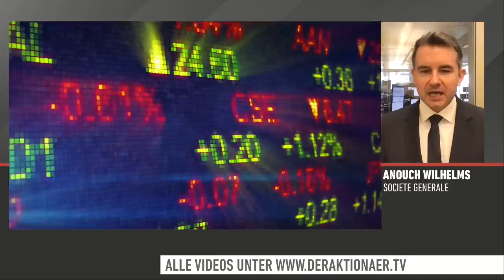Inflationsangst und steigende Zinsen bei US-Anleihen - was können Anleger jetzt tun?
Die steigenden Zinsen am US-Anleihenmarkt sowie die Angst vor steigender Inflation bewegen auch die Aktienmärkte. Was sind hierfür die Gründe?

Anouch Wilhelms von der Société Générale spricht im Interview mit Andreas Agly über die Veränderungen an den Märkten. Welche Möglichkeiten sich dadurch für Anleger ergeben, erfahren Sie im folgenden Interview.